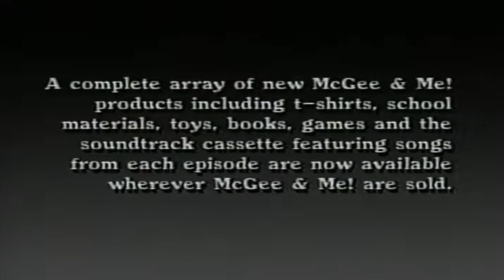Michael W. Smith on "McGee and Me"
CCM legend Michael W. Smith sang this rockin' tune during the credits of the McGee and Me episode, "Take Me Out of the Ballgame".

Lyrics:
Game begins and you want to win, it's a lifelong dream
Don't lose sight 'cause there's more to life than a victory
It doesn't matter if you wanna be a superstar
He doesn't care who the winners and the losers are

You gotta hold on to what you're dreamin' of
Set your sights on heaven and reach for the sky
You gotta hold on, why do it on your own?
Put your trust in Him, 'cause He's on your side

You can't rely on the strength of men to pull you through
They'll put you up and they'll let you down, in the end you'll lose
Put your faith in the One Who is in control
He'll help you make it to your highest goal

So hold on to what you're dreamin' of